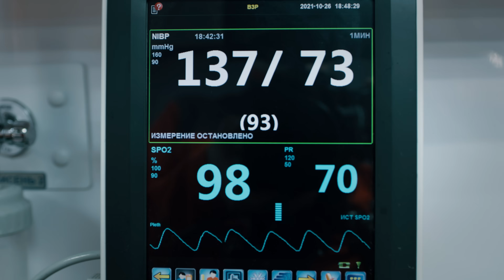Blood Pressure Isn’t a Salt Problem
Why does cutting salt often fail to lower blood pressure - and could sugar and processed food be the real drivers we’ve been missing?

In this video I explain the real physiology of high blood pressure (hypertension) and why decades of advice focused on salt alone haven’t solved the problem. This isn’t about headlines or diet myths, it’s about how blood pressure is actually regulated in the body, through insulin, kidney signalling, vascular resistance, and endothelial health.

This video covers:
-What blood pressure actually is (cardiac output, blood volume, vascular resistance)
-Why salt raises blood pressure temporarily — and why it often normalises
-How sugar and insulin lock blood pressure high hormonally
-The insulin–sodium trap keeping hypertension uncontrolled
-Why ultra-processed foods are the real villain
-How fibre, exercise, sleep, and whole foods lower blood pressure biologically
-The clinical reality of hypertension from the emergency department frontline

If you’ve reduced salt, tried medication, or followed standard advice and still struggle with high blood pressure, this video explains why - and what actually works for lowering blood pressure for good, not just on paper.

TIMESTAMPS
00:00 - Introduction
01:48 - What Blood Pressure Actually Is in the Body
04:23 -  The True Role of Salt: Fluid Mechanics, Not Hormones
06:25 - The Sugar Pathway: Insulin, Kidneys, and Vascular Locking
08:27 - The Insulin–Sodium Trap That Keeps Blood Pressure High
10:16 -  Why Processed Food Is the Real Villain
12:13 - What Actually Lowers Blood Pressure Biologically
15:39 -  The Clinical Truth From the Front Line
17:53 - Salt vs Sugar: The Final Verdict